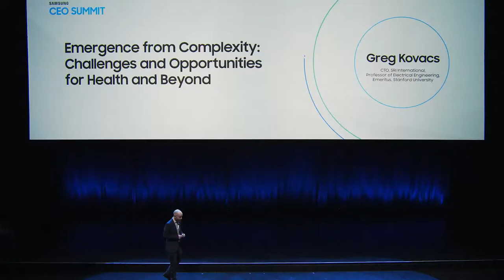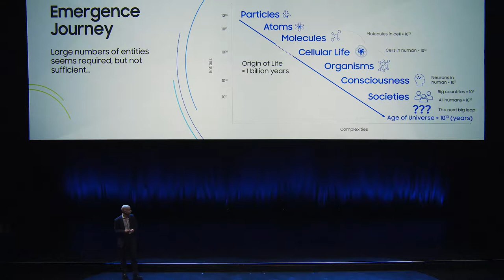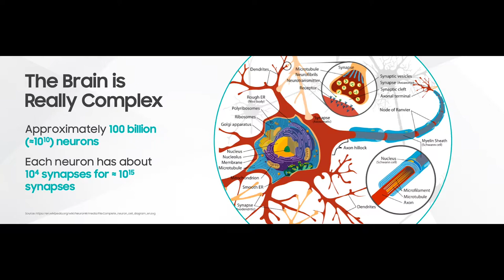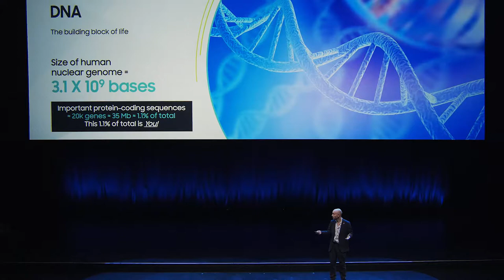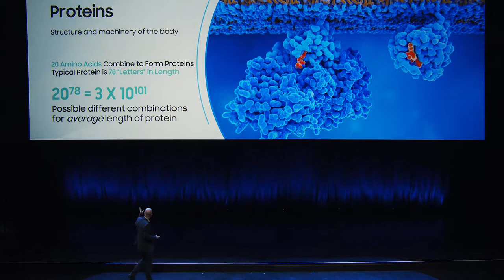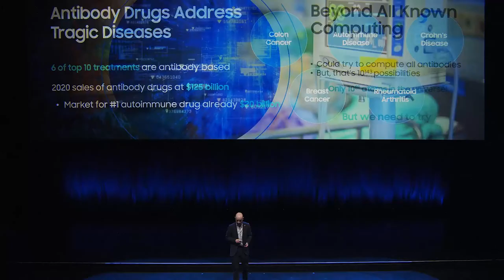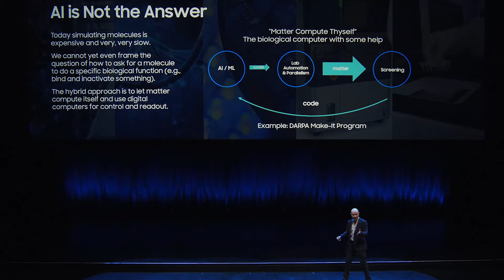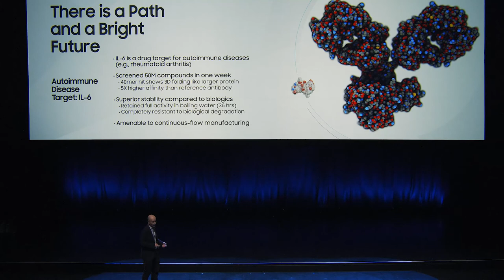Emergence from Complexity: Challenges & Opportunities for Health & Beyond - Greg Kovacs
Nature has put an enormous amount of energy into computing us (humans). Watch Greg Kovacs, Chief Technology Officer at SRI International and Professor of Electrical Engineering, Emeritus, at Stanford University, explain to Samsung CEO Summit attendees why the ultimate Big Data challenge might be learning from our “biological computers” that have been running for 3.5 billion years.